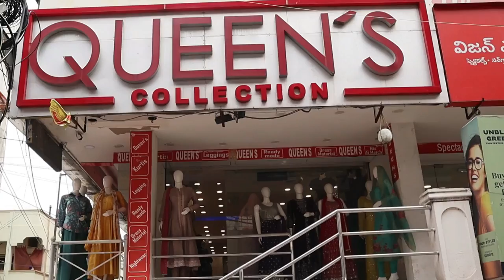Latest Fabulous Embroidery Readymade Collection